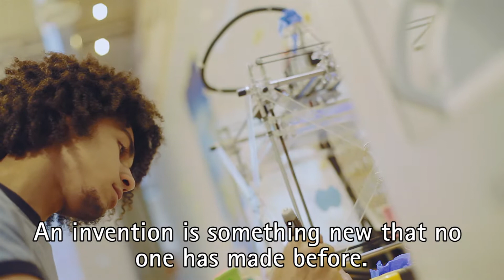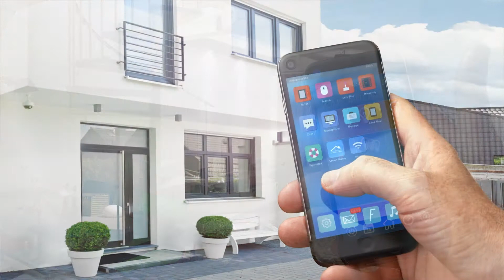[RC Paper Airplanes] Learn English with Audio Story[Subtitles] | #3-5★BIGBOX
[Integrate Reading&Writing] Book3 Unit5

- Title / Word Count
RC Paper Airplanes
Lesson A [141W] Lesson B [134W]

- Topic
Learn how to fold a paper airplane using triangles. See how a new invention can let you control an airplane with your smartphone.

- Academic Objective
Understand right, acute, and obtuse triangles through various classifying activities.

- Structure
Imperatives: fold, bend, make

- Vocabulary
invent, control, fold, half, open, corner, middle, edge
Bonus: middle, half

- Reading Skill
Scanning

- Writing Skill
Adding Details

🎶🎶  Kids Safe Zone: 100% Ad-Free Educational Videos for Kids and Children  🎶🎶